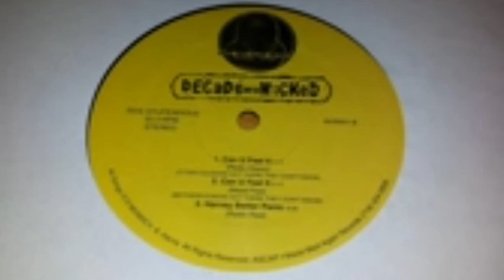Decade And The Wicked - Can U Feel It (Instrumental)